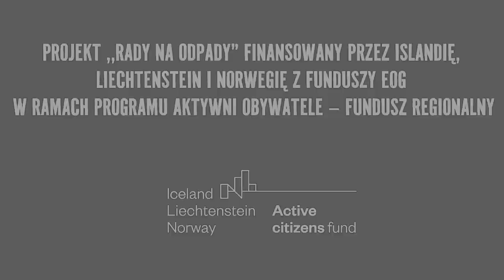SpalarNIE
Projekt „Rady na odpady” finansowany przez Islandię, Liechtenstein i Norwegię z Funduszy EOG w ramach Programu Aktywni Obywatele – Fundusz Regionalny